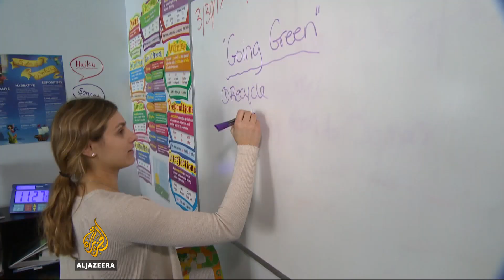Sesame Street addresses autism with new character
Autism is the fastest growing developmental disability in the US.

One in every 69 children are now identified as being on the 'spectrum'.

The popular children's television series Sesame Street is looking to remove the stigma attached to the disorder by introducing a new character to coincide with World Autism Day on Sunday.